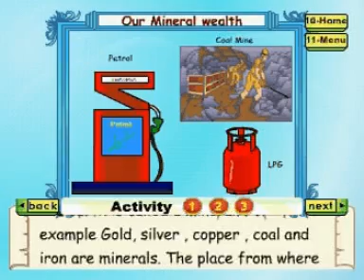Learn Evs - Class 4 - Our Mineral Wealth - Animation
Pioneers Education presents Evs Educational Videos.